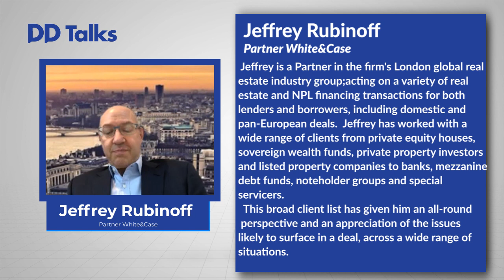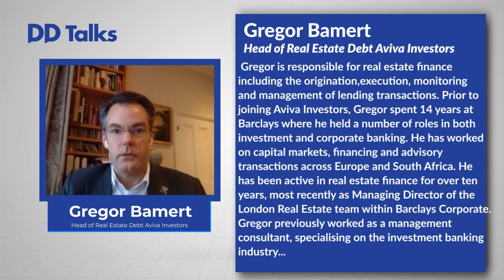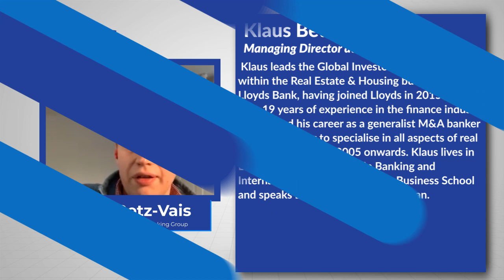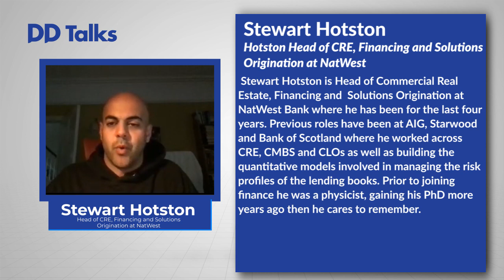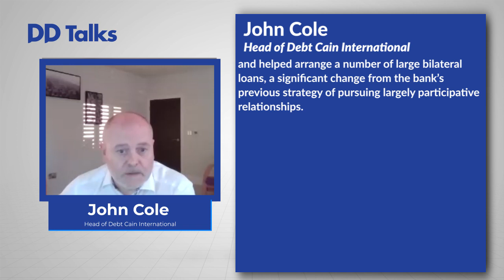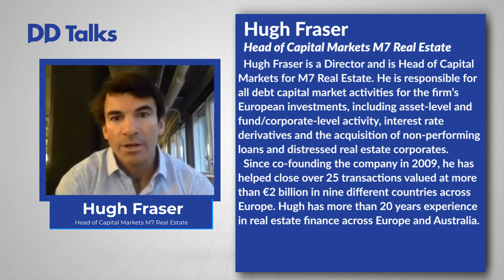DD Talks Real Estate Finance Summit - United Kingdom Panel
Latest updates on Real Estate Financing market in UK

Speakers

Jeffrey Rubinoff, Partner at White & Case
Gregor Bamert-Head of Real Estate Debt at Aviva Investors
Klaus Betz-Vais-Head of Global Investors & Listed, Real Estate & Housing, Managing Director at Lloyds Banking Group
Stewart Hotston-Head of CRE, Financing and Solutions Origination at NatWest
John Cole-Head of Debt at Cain International
Hugh Fraser - Head of Capital Markets at M7 Real Estate